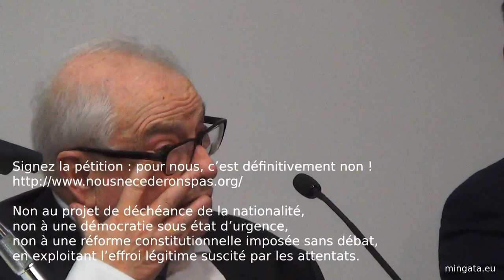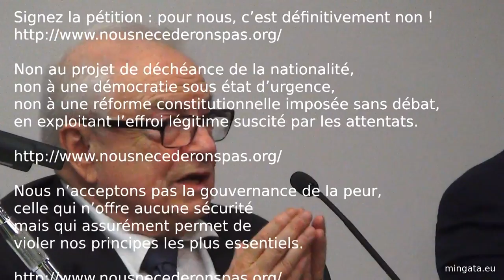Intervention de Serge PORTELLI à propos de l'état d'urgence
Extrait du débat organisé par le collectif nantais sortir de l’état d’urgence , avec les interventions de Anne BOUILLON, Serge PORTELLI et Henri LECLERC.

Signez la pétition : pour nous, c’est définitivement non !

Non au projet de déchéance de la nationalité, non à une démocratie sous état d’urgence, non à une réforme constitutionnelle imposée sans débat, en exploitant l’effroi légitime suscité par les attentats.

Nous n’acceptons pas la gouvernance de la peur, celle qui n’offre aucune sécurité mais qui assurément permet de violer nos principes les plus essentiels.

Notre rejet est absolu. Nous appelons tous ceux et celles qui partagent une autre idée de la France à le manifester.